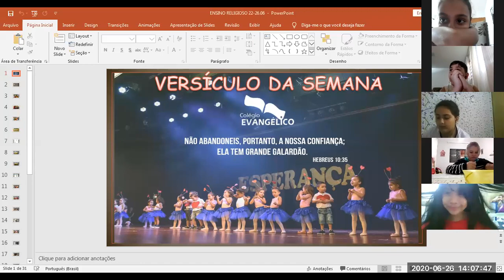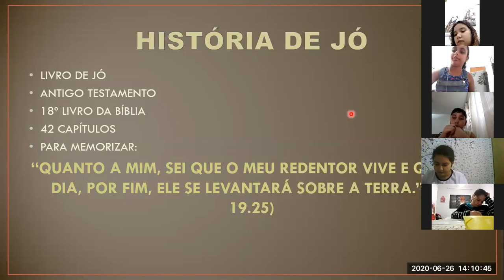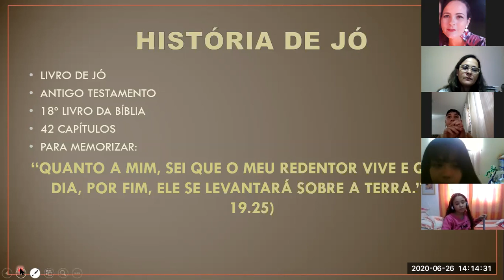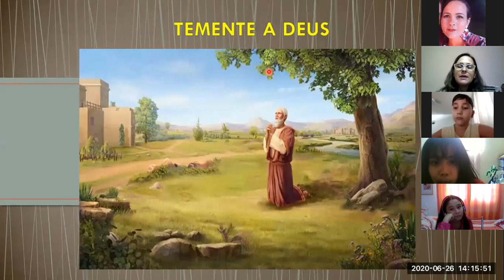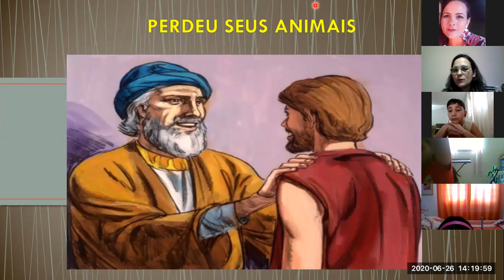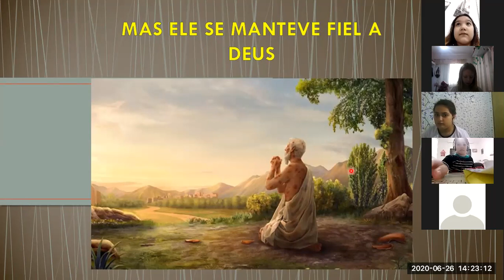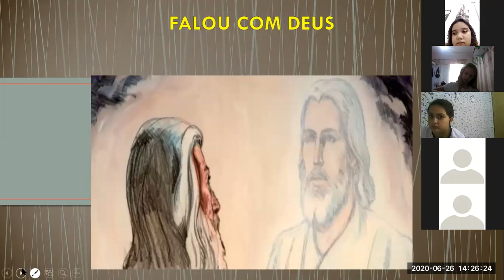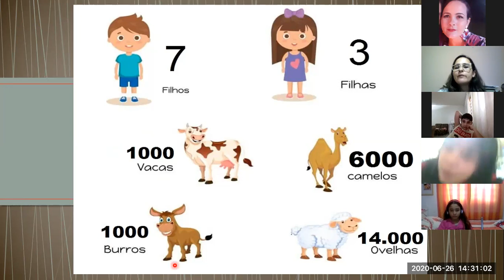5ºB 26 06 ENSINO RELIGIOSO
Profª Josane